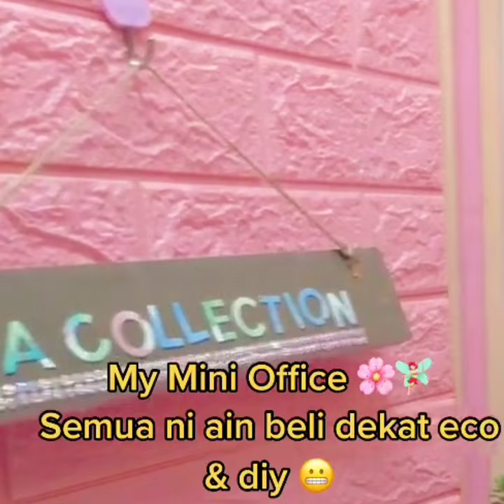Eco Shop Haul Room Decor | Diy || Fresh dari Ladang Guys !!!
Video ini hasil dari perkongsian sahabat.

Sumber: Instagram/Facebook/Tiktok
Credit: Owner Info
Credit : @nurainzulkifli
Credit :@waniyoursurprise